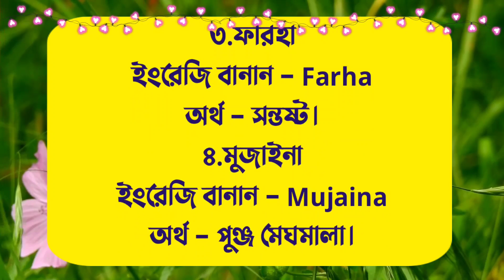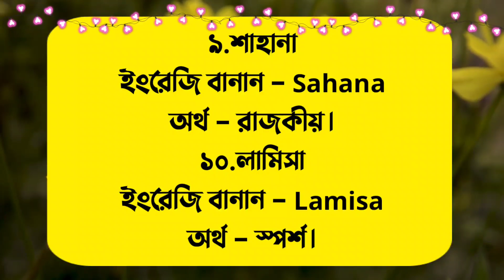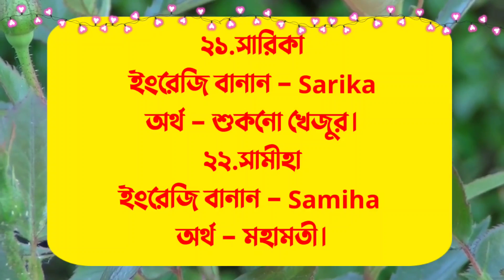Muslim Baby Girl's Name With Meaning – আকর্ষনীয় ২২টি মেয়ে শিশুর নাম অর্থসহ – Islamic Baby Name